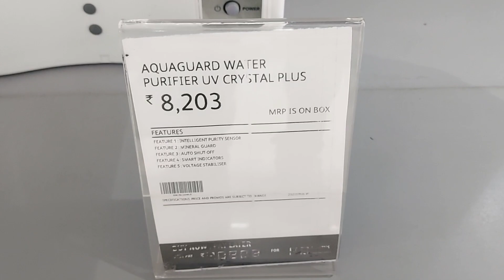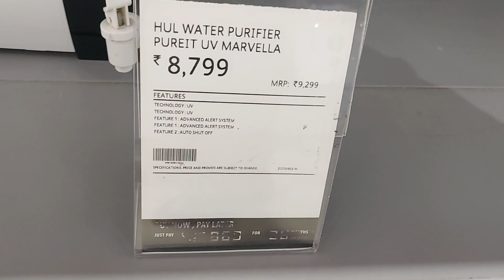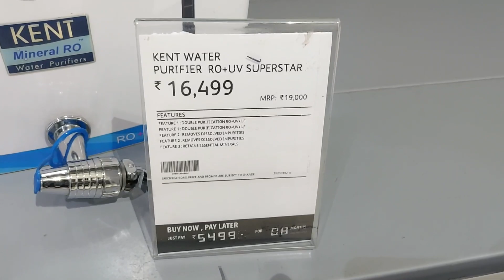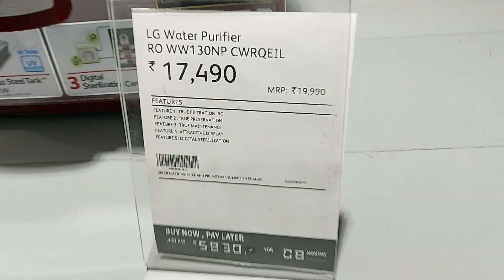water purifier || All brands water purifier with price Tag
All brand Water purifier with price Tags